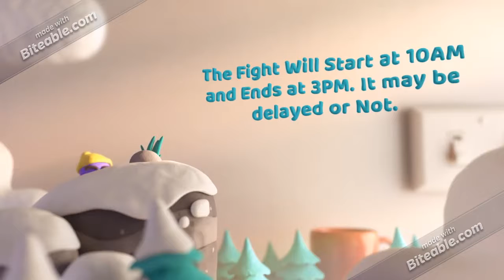A Message to Everyone that owns a Network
The Fight is Not Only a PPV, It&#39;s A Special.

I saw that Disney Channel stopped a Show Last June 9 2014 due to a special.

I just want the Kids to have a break due to the bout. Dont Worry, It resumes at 15:00.